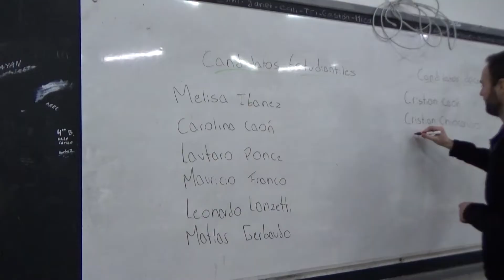Elecciones de Consejo Superior DVS Las Varillas